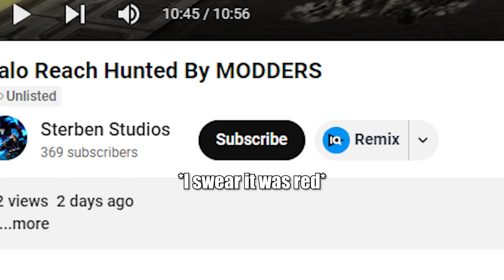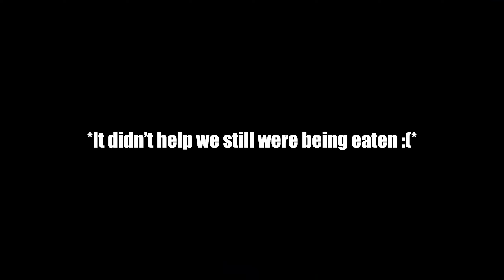I Joined a MODDER INFESTED Server on HALO REACH to see if I could SURVIVE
In this Halo Reach chaos fest, I willingly threw myself into a server with modders just to see if I could survive the madness! Watch as I get blasted by Flying Warthogs, Players with Superspeed and Fighter Craft with the most dumbest of manoeuvres. This mayhem will make you question, laugh and watch in aww of the absurdity displayed by these modders.

TornHellstorm (Green) Channel: @UnhingedMedia00
Scrimpy/Ace (White) Channels: @sirscrimpy, @UnhingedMedia00